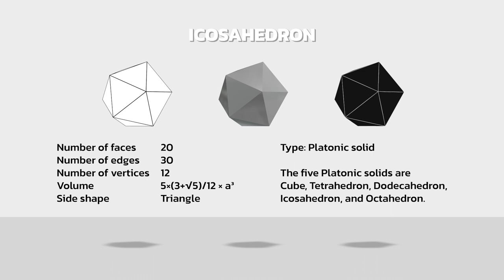Math in 3D: The ICOSAHEDRON Space Station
An icosahedron is a three-dimensional geometric shape with 20 equilateral triangular faces, 12 vertices, and 30 edges. This platonic solid has been studied for centuries and has many fascinating properties.

One of the most interesting things about an icosahedron is its symmetry. It has rotational symmetry of order 5, meaning that it looks the same when it is rotated by 72 degrees around any of its fivefold symmetry axes. This symmetry is why the icosahedron has been used as a design element in architecture, art, and even in soccer balls.

In mathematics, the icosahedron is a fascinating object due to its close connection with many other important mathematical concepts. For example, the icosahedron is intimately connected to the icosahedral group, a fundamental concept in group theory. The icosahedron also appears in the theory of Lie groups and the theory of modular forms.

Beyond its mathematical importance, the icosahedron has also found practical applications in various fields. For example, the shape of the icosahedron has been used as a basis for developing new molecules, such as fullerenes and other nanostructures. Additionally, the icosahedron has been used as a design element in architecture and engineering, helping to create more efficient and elegant structures.

In summary, the icosahedron is a fascinating geometric shape with many interesting properties and applications. Whether you are interested in mathematics, science, or engineering, the icosahedron is a subject that is well worth exploring.

Type: Platonic solid
The five Platonic solids are Cube, Tetrahedron, Dodecahedron, Icosahedron, and Octahedron.
Plato (a Greek philosopher) claimed that earth, water, fire and air were made of these five shapes.

The name comes from Greek εἴκοσι (eíkosi) 'twenty', and ἕδρα (hédra) 'seat'. The plural can be either "icosahedrons" or "icosahedra".